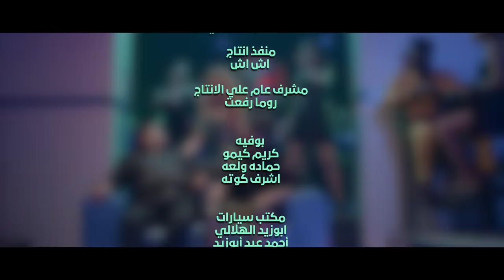عمر كمال وعبد الباسط حمودة واوكسانا | ضيعنا | Omar Kamal & Abdelbaset Hamouda | Dai3na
كليب أغنية احنا البلد - عبد الباسط حمودة و عمر كمال "2025" 💪💪

كليب جديد بعنوان  ضيعنا - عمر كمال وعبد الباسط حمودة  واوكسانا
Omar Kamal & Abdelbaset Hamouda - Dai3na

محمود دريم - Mahmoud Dream

آغنية : ضيعنا

غناء :
عبد الباسط حمودة وعمر كمال

كلمات :
عمرر قطب - مصطفي الجن - اسلام المصري

آلحان :
عمرو قطب  واسلام المصري

توزيع :
ٌاسلام شيبسي

شبعانين وعنينا مليانه
مش محتاجين من حد إعانه
واللي فجيبنا لو كان لينا
كان زمانا ملوك بأمانه

  ضيعنا ياما  كتير فلوس
لا تاكلها نار ولا حتي سوس
لا القرش علا  فيوم مقامنا
ولا خلانا ع الناس ندوس

عمر..
احنا ملوك النزاهه واسألوأ علينا
يقولولكوا دولا بشوات المدينه
أبطال الجمهوريه
في الكرم والفنتظيه
ونزاهة  الدنيا ديه
والشياكه فينا

ضيعنا .. خدعنا
بس انت ليه ليه دايما تيبعنا
ودعنى وسبنى
وانا اعمل ايه يا قلبى ف اللى خدعنى

كيشنا ... وبقششنا
علي غيرنا .. وروشنا
لا بخلنا يوم علي نفسنا
ولا يوم حوشنا

لو فاكر انت اخر قطعة .. وجوه قلبى سايب علامة
دنتا فراقك اصلا متعة .. احب اقولك بالسلامة
فلوس نطير  .. ناس نطير  الدنيا اصلا مش هتسعنا
غاويين نفرفش مش طالبة نأفش ونرمى هم الدنيا ورانا

ضيعنا .. فرفشنا
ودراعنا .. عيشنا
الفضل  يرجع للى فوق ول أكل عيشنا

كبرها .. عرضها
وف حقه .. فخمها
العضمة ليها رب يالى بتعظمها

احنا الدلع علاجنا وخدامين مزاجنا
وجيبنا اللى معالجنا واللى مفخم علينا
مخلناش عملنا كل اللى ف خيالنا
وكله بحر مالنا .. والقرش فيه شقينا
احنا لينا مش علينا ومحدش كاسر عنينا
ياما كتير ف فلوس رمينا رمينا

روقنا .. على حالنا
ريحنا .. يابا بالنا
طيبة قلوبنا مش نافعانا جابت اجلنا
انسونا .. فرقونا
ما كفاية .. حلونا
ضيعنا ياما عليكم كتير وانتوا تبيعونا